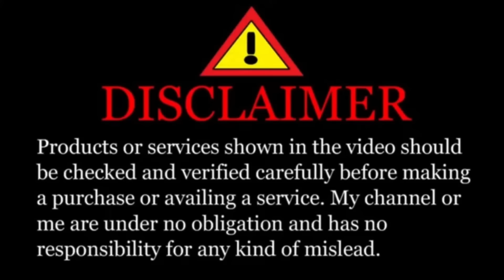Upto 90% Discount | Household कि सबसे सस्ती दुकान | 250₹ Kilo ले कर जाओ | इतना सस्ता 😱householditem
*Shop 1 Address:-mdb shope opposite Star Residency Tower Opposite Jogeshwari Station, Station 🚉 Road Momin Nagar Jogeshwari West Mumbai 400102.*

*Shop Timing Morning 11:00 🕚 AM To Evening 10:00 🕙 PM*

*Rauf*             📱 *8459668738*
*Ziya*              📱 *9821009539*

 *Note :- SAVE MY NUMBER 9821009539 AND GIVE YOUR NAME AND NUMBER FOR NEW COLLECTION UPDATE*